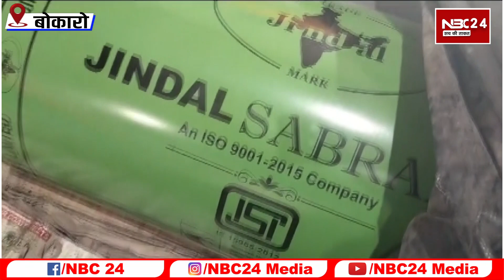Bihar के बाद अब बोकारो में Brand Protection को मिली बड़ी सफलता Jindal Steel का नकली फैक्ट्री का भांड